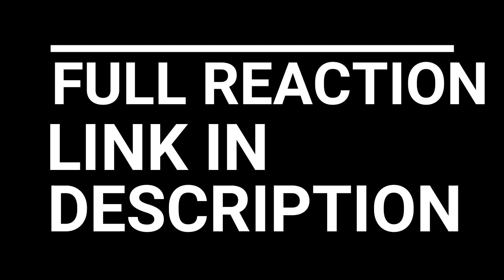ATTACK ON TITAN SEASON 3 EPISODE 1-2 REACTION